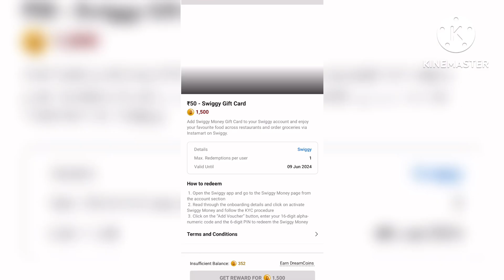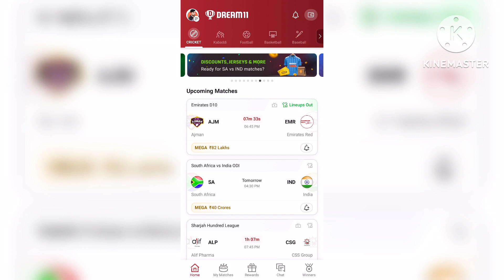Dream11 Discount Offer | Dream11 Jersey, Discount, Snacks & Many More | Dream11 New Offer Today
Dream11 RELATED :-